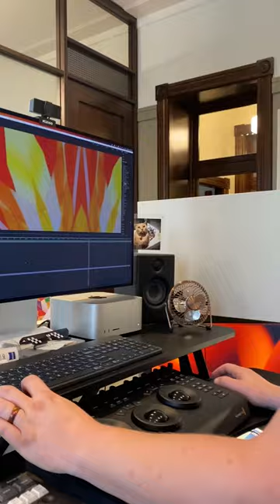THROUGH THE LENS | November 24-26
Curious what we're working on? Hear Mozart's witty Piano Concerto No. 21 and Dvořák's brooding Symphony No. 7 as you take a glance through the lens of your KC Symphony November 24-26. This multicultural celebration of symphonic music is one you won't want to miss.